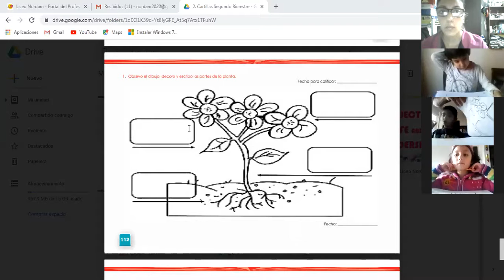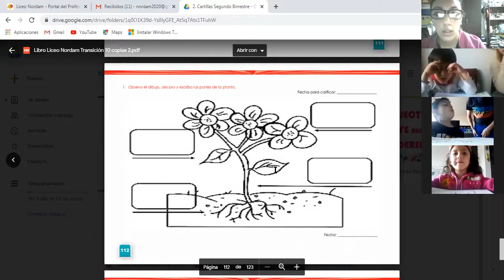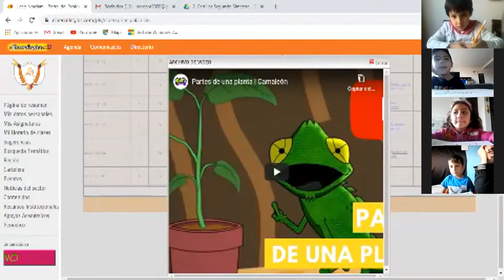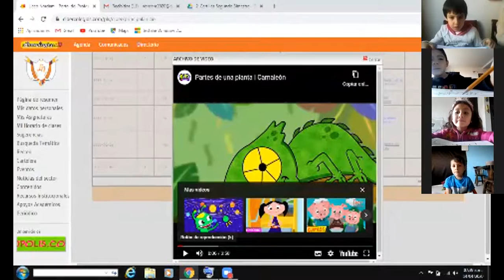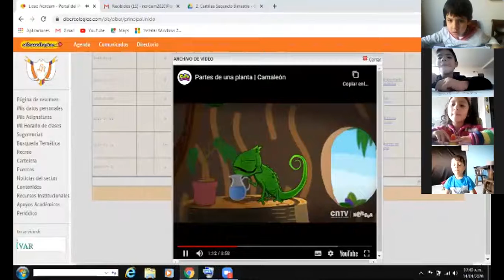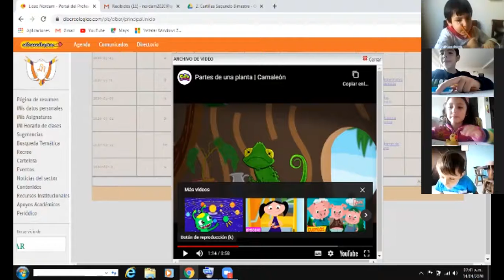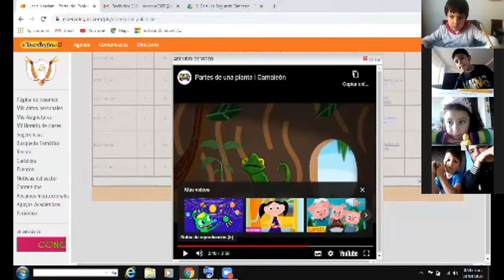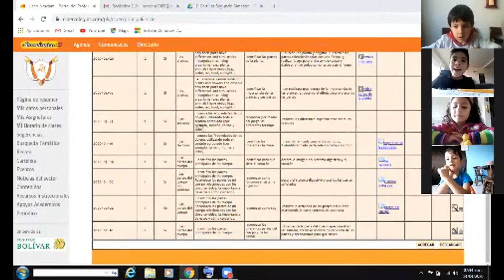14/04/2020, ciencias naturales parte 1,transición